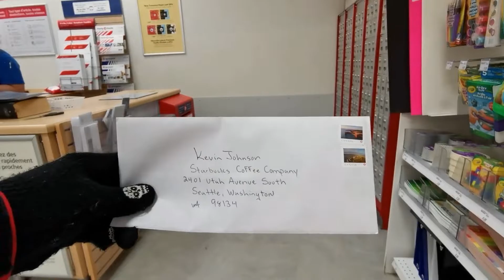Starbucks Pressure Campaign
Lets kick this Starbucks Pressure Campaign up a notch! Send me your videos and your pictures so we can make an epic video for Starbucks. David Magina and Jen Deighan-Schenk have started this incredible campaign to encourage Starbucks to go Plant based. It is not a hard ask. They are claiming to be an environmentally conscious company, so lets have them put their products where their mouths are and go plant based.
You can go to the campaigns Facebook page to check out all of their hard work and if you have any pictures or videos, please send them to the email below.

You can also support me on Patreon so I can continue to Activate people into Animal Activism and bring awareness to other Activists and what they are doing for the animals.